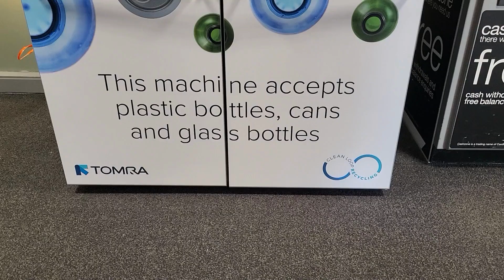NHS Grampian Launch 'Reverse Vending Machine' at ARI